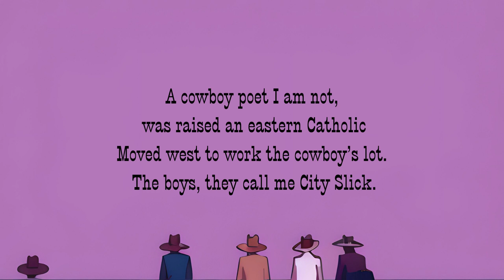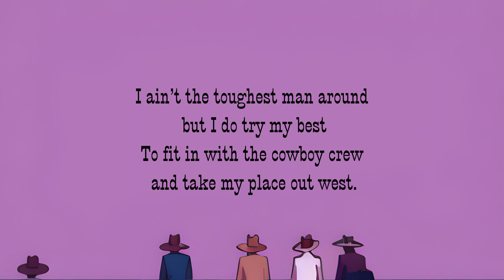City Slick (The Cowboy's Lot)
Light-hearted cowboy poetry.